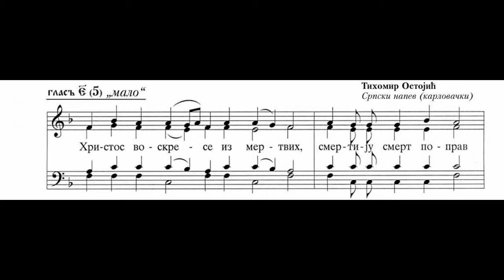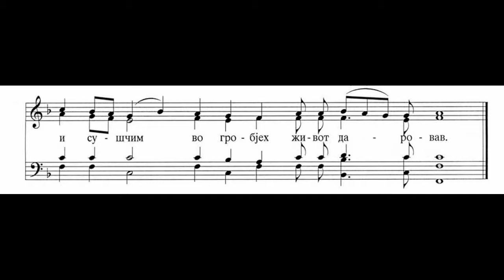BASS / Христос воскресе / Christ Is Risen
Христос воскресе, тропар Пасхе/ Christ Is Risen, Paschal Troparion
српски напев, глас 5. / Serbian chant, tone V
дужа и краћа верзија / long and short version
обрада: Корнелије Станковић / arr: Kornelije Stanković
обрада: Тихомир Остојић / arr.:Tihomir Ostojić

Певачи / Singers:
Tamara Adamov Petijević, soprano
Ivana Govorčin, alto
Marko Asurdžić, tenor
Stevan Gez, bass

Снимање и пост-продукција/
Recording and post-production: Lado Leš

Израда аудио-матрица и видео фајлова/
Producer of audio and video files: Nemanja Todorović

Supervision: Dr Tamara Adamov Petijević